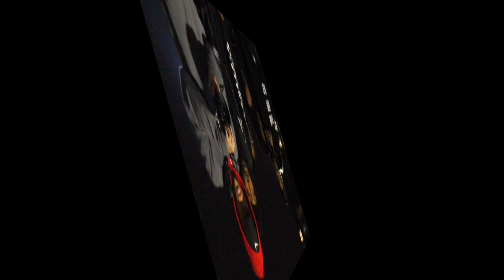502 E.L.Y.T.E CONNECTION: Photoshoot BTS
502 Elyte Connection
Louisville Music Artist & Entrepreneur connection

Music Prod. by Jungle Jack